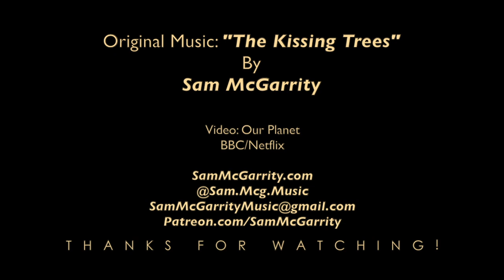Sam's Symphonic Works - The Kissing Trees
This is an original orchestral piece written for violins, viola, cello, piano and guitar set over images of nature. I originally wrote this piece on guitar and then it morphed into this wonderful and expansive emotional composition. It was inspired by a pair of trees I observed whilst traveling in a strange and beautiful far away land.

I am available for orchestral commissions or scores to fit your project or creative needs!